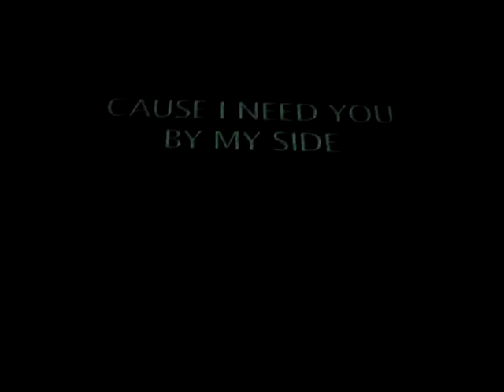You are the Queen + Ella Elle L'a @ Queen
You are the Queen + Ella Elle L'a en Queen